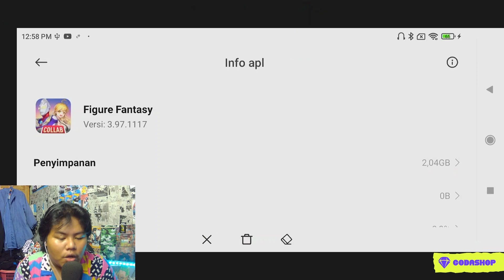REVIEW GAME RPG MANTAP FIGURE FANTASY YANG COLLAB SAMA ULTRAMEN IH KEREN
yang mau cobain
《Figure Fantasy》Rating in TapTap: 8.5,169 review - TapTap

guys semua konten mmg akan diupload di channel kedua ,kalian boleh requst game disini atau disana

tapi
Bagi kalian mau TOP UP diamond/uc dan credit game apappun dengan Transaksi mudah anti ribet dan udah termasuk ppn  ada
disini ya;

amin